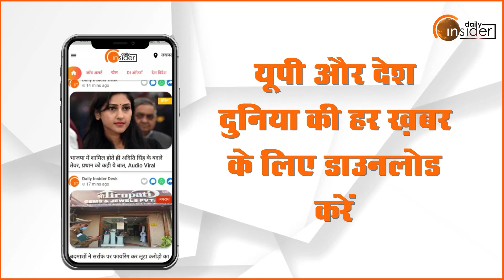Fashion Designing में बनाएं Career Job ढूंढेगी आपका ठिकाना